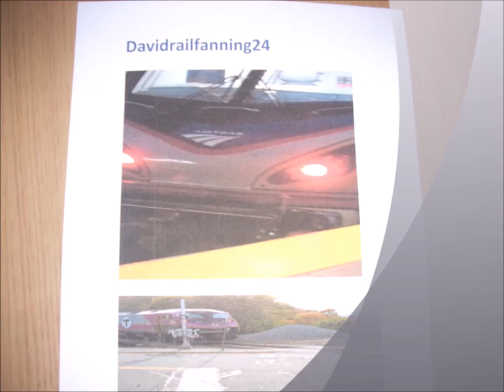Davidrailfanning24 2nd intro and video closings for 2016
This is my new intro and video ending for my upcoming videos.  Enjoy!!